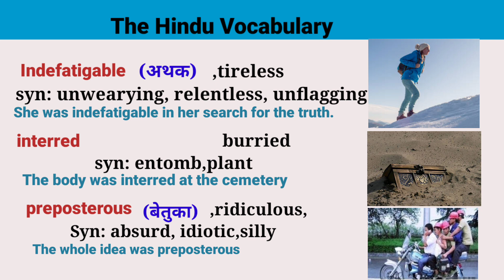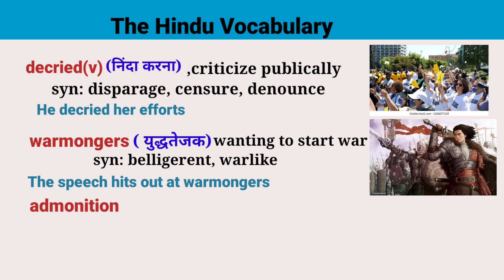The Hindu vocab |for all copetitive exam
The Hindu vocab |vocabulary thehindu english vocab TheHinduEditorial exam sscenglish bakingenglishmaniacag bankingexams today the hindu editorial
The Hindu Editorial Analysis | The Hindu Vocabulary
| Bank & SSC Exams |  For All
Bank and SSC Exams Vocabulary | The Editorial Special
welcome to banking English maniac AG
 India's Best Government Exam Preparation YouTube Channel. Preparing for 7 Exams (SBI Clerk, SBI PO, IBPS RRB PO/Clerk, IBPS PO, IBPS Clerk, RBI Assistant, LIC Assistant, RBI Office Attendant, RBI Grade B, LIC, FCI, SEBI, JAIIB), daily uses vocab
daily uses sentences, speaking content, spoken English